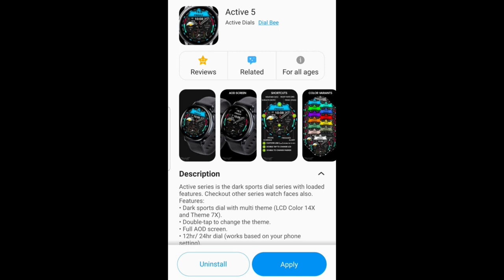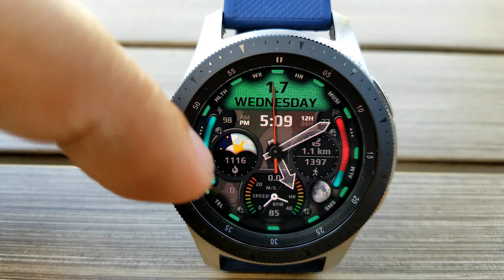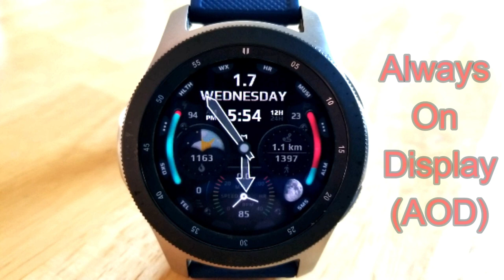Limited Codes to Giveaway! Samsung Galaxy Watch Active 2/Galaxy Watch Faces by Dialbee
Here are two very fresh and modern designs from this developer that you can add to your collections for free by picking up an available code from the Google Sheets below.  Note: codes are on a first come, first use basis!

Samsung Watchfaces
Smartwatch